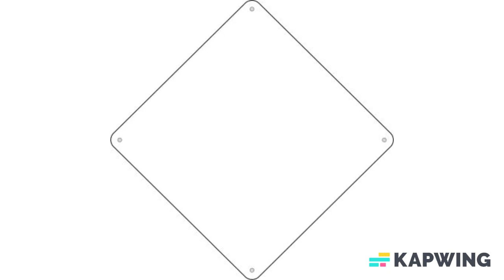Made in America White Dye Sublimation Novelty Metal Crossing Sign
16.5"X16.5" metal crossing sign, 12"x12' square size. Made of the highest quality aluminum for a weather resistant finish. It is lightweight and durable and has pre-drilled holes for quick and easy mounting. Personalize with ribbon, wire or string. Individually shrink-wrapped and proudly made in the USA.